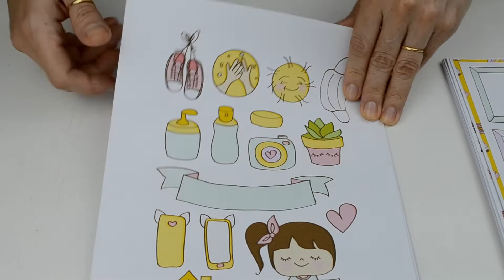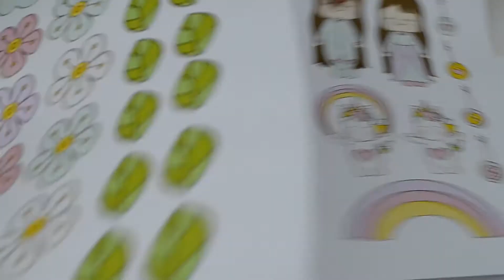Lançamento Kit Careful by Fa Maura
Nesse vídeo vou te mostrar o kitdigital Careful impresso

Para ter esse kit digital famaura para chamar de seu clique no link abaixo